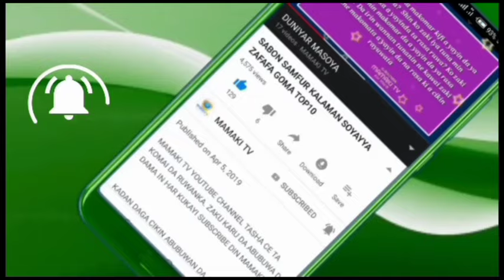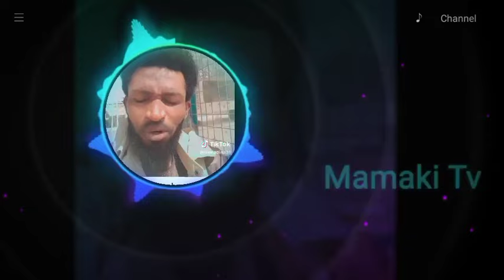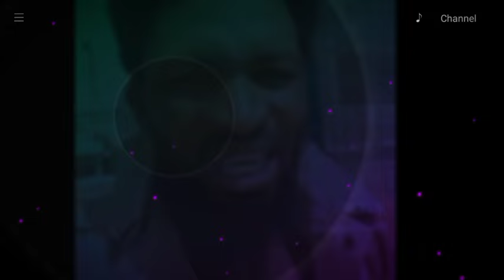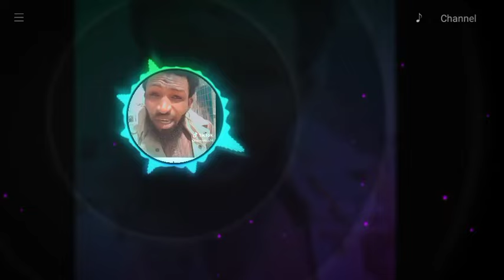Asiri Ya Tonu, Yanzun Nan Wani Tsohon Dan Kannywood Ya Fadi Sunayen Da Amdaz Ya Kasa Fadi